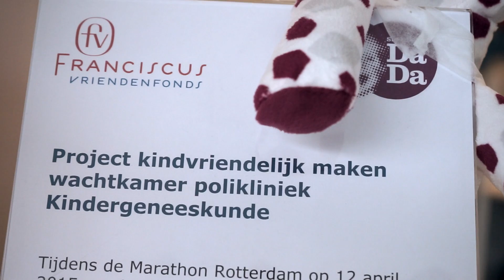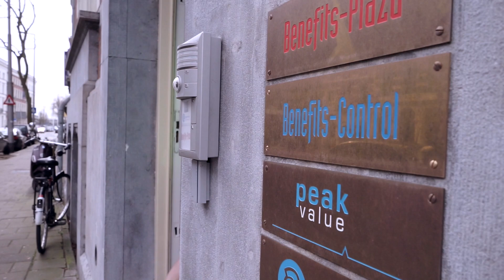VIJF VAN ZONDAG: Marcel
Portretserie voor RTV Rijnmond over marathonlopers die meedoen aan de NN Marathon Rotterdam 2015.